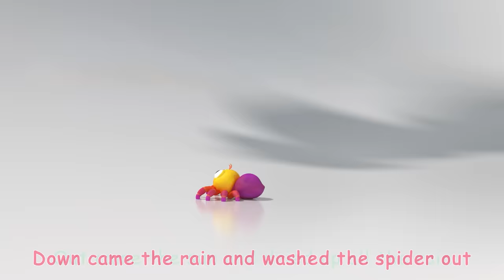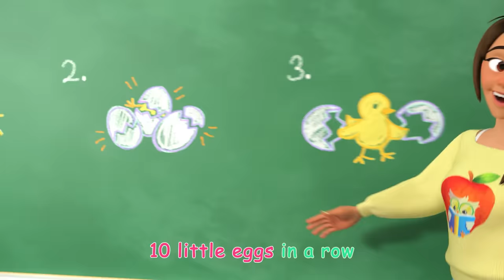The Three Little Friends + More CoComelon Animal Time | Animals for Kids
He huffs and he puffs and he blows the house down with his cool music! Wally be careful! JJ and the rest of his animal friends sing the story of the 3 little friends and even more classic nursery rhymes from CoComelon!

Timecodes:
00:00 The 3 Little Friends
02:51 Grow Grow Grow Your Fruit
05:33 Baa Baa Black Sheep - Fantasy Animals
08:12 Treasure Hunt Song
11:00 Mimi's Rocket to the Moon
13:39 Old MacDonald - Fantasy Animals
16:17 Emmy's Birthday
18:50 Down by the Bay (Submarine)
21:32 Wheels on the Bus - Fantasy Animals
24:11 Twinkle Twinkle Little Star (Animal Time)
26:54 Apples and Bananas
29:35 Emmy's Haunted House
32:11 This is the Way - Pirate
34:46 Little Red Riding JJ
37:29 Emmy's Sick Song
39:56 Ol' MacDonald (Baby Animal Version)
42:42 Itsy Bitsy Spider
44:53 Taekwondo Song
47:59 Where Has My Little Dog Gone?
50:32 Traffic Safety Song
53:29 Row, Row, Row Your Boat V2 (Ant Version)
56:08 Numbers Song with Little Chicks
59:00 Musical Instruments Song